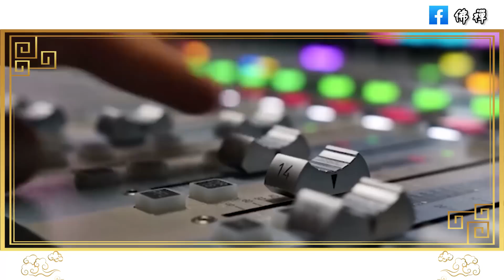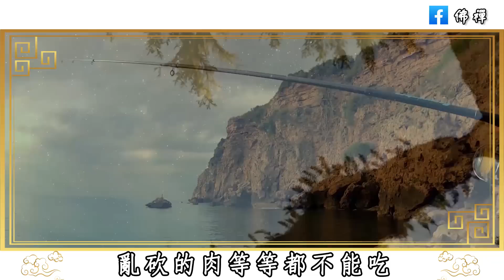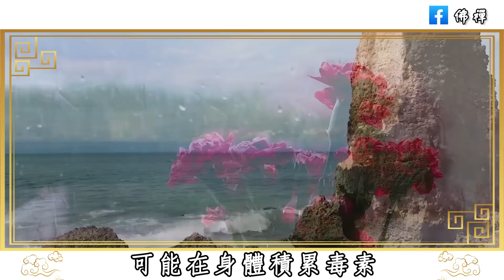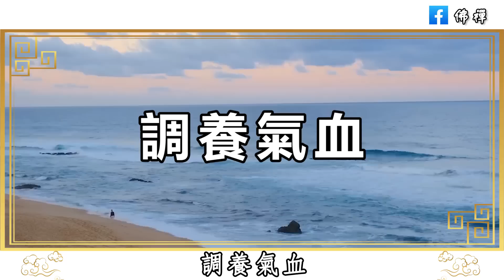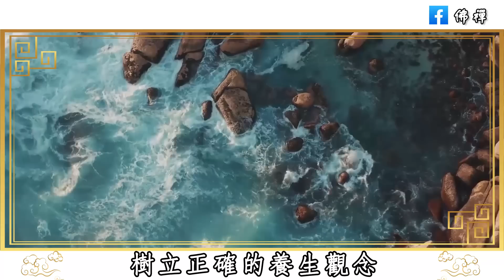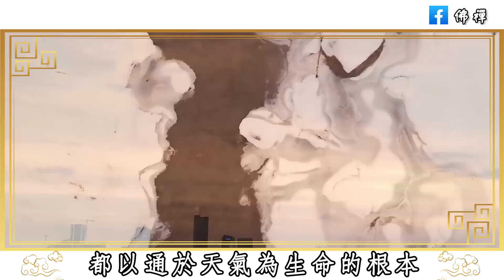佛禪：一個人如何做到健康長壽？曾仕強教授的養生秘訣：記住3點活到天年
佛禪：不做手術，不化療，曾仕強患癌後「依舊快快樂樂面對」，人來到塵世，只為了這一句話而活
佛禪：與人交往必須知道！你身邊的這五類人，多半都面善心黑，沒安好心，遇到了一定要遠離
佛禪：60歲以後，具有這4個特徵的人，往往能夠活到九十歲，很多人都羨慕